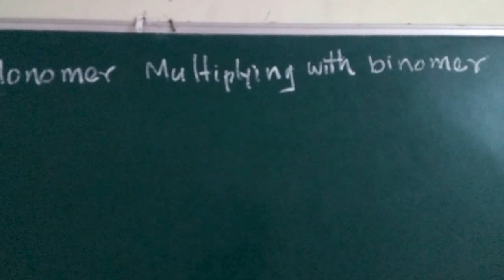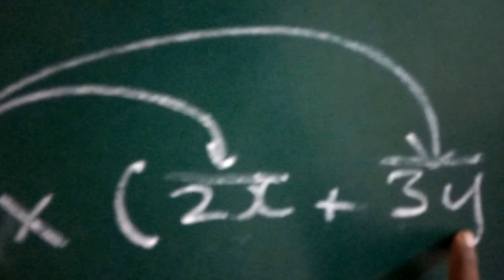Monomer multiplying with binomer in Hindi